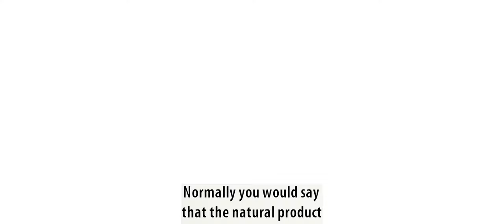MÜHLE Silvertip Fibre movie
Muehle video featuring the Silvertip Fibre material used for shaving brushes